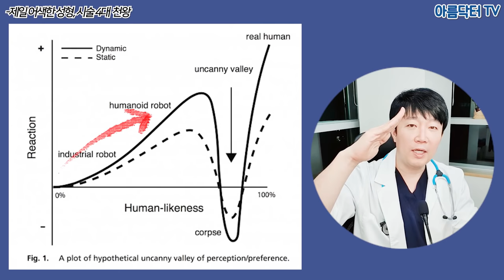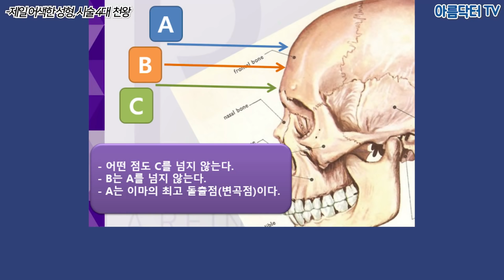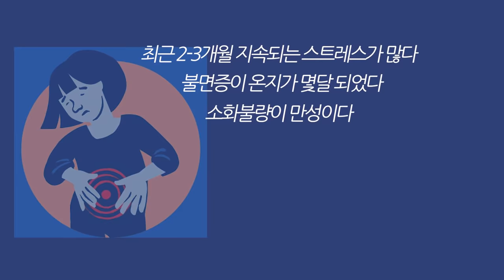(성형수술, 필러) 생얼 기준 어색한 시술 TOP4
비싼 돈내고 스트레스 받지 않으려면 꼭 봐야하는 영상